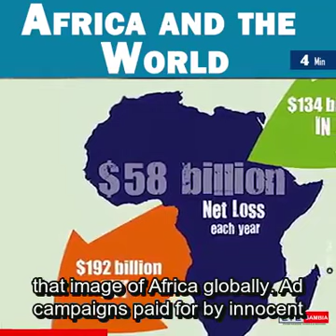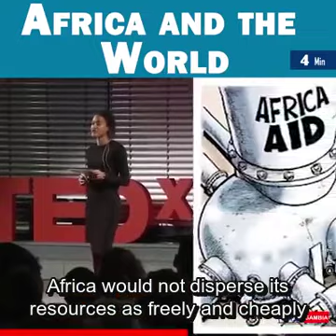Heart-wrenching speech | Mallence Bart-Williams | AFRICA story WEST & UNICEF exposed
Heart wrenching speech by Mallence Bart-Williams. AFRICA story exposing the WEST & UNICEF! (A Must Watch) The truth on how the west loot other nations to maintain their lifestyle and dominance. The truth about wealth disbursement in this world. . africa unicef exploitation @UNICEF @BBC @TEDx @TED